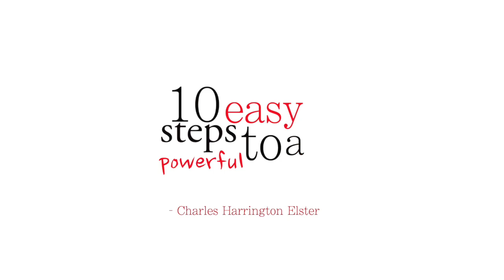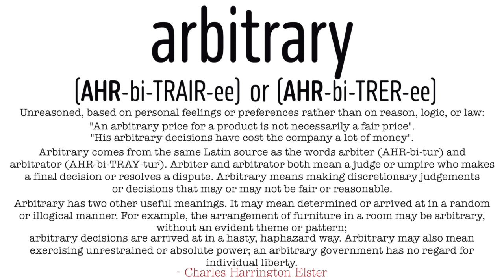arbitrary (AHR-bi-TRAIR-ee) | Word of the Day 28/500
arbitrary ~ without reason but doing it anyway. Making decisions willy nilly as they used to say back in the after time.

Each episode is a healthy dose of knowledge and nonsense you can expect daily. Just wait till we get to the word daily.

This show is all thanks to Charles Harrington Elster, the author of the fine book "Verbal Advantage" which we are using as a map to enrich ourselves with a vast lexiconography so that we can finally understand what is going on inside of our heads and our hearts. You can find Charles Harrington Elsters masterpiece "Verbal Advantage" and follow along with us at home.

One word a day keeps the bloat and the goats away. Or the boats, should you be someone who fears the sea, which I'm sure there's a word---aquaphobic, if I had to guess. Nope, that's being underline squiggly red so I think it's inaccurate.